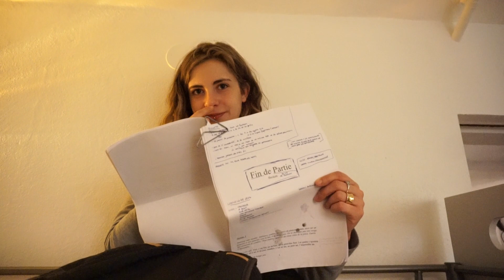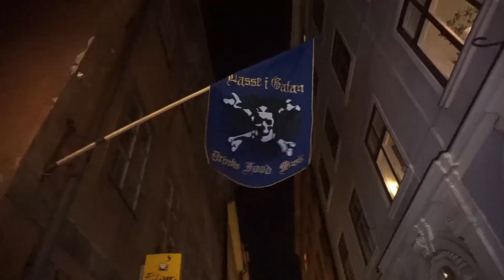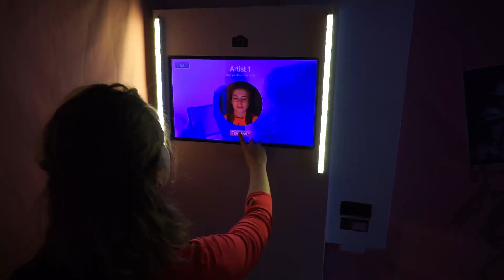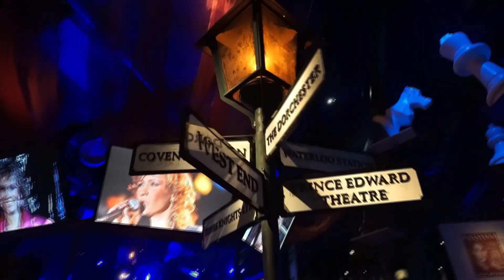SEX AND THE CITY IN STOCKHOLM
Musiques
Kodaline-Love like this
Julia Jacklin-Pressure to party
ABBA-Voulez vous
Emma Bale-Nothing arrived
ABBA-Waterloo
Blur-She's so high